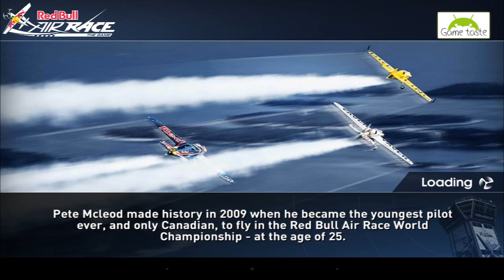Red Bull Air Race The Game - Android Gameplay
Red Bull Air Race The Game is great Android game developed by Red Bull. Racing with cars bored you try with planes.
- Real pilots (Hannes Arch, Kirby Chambliss, Matt Hall, Nigel
  Lamb, Peter Besenyei, Paul Bonhomme...)
- Locations: Abu Dhabi, United Arab Emirates; Rovinj, Croatia;
  Gdynia, Poland, Las Vegas, Nevada, USA; Fort Worth, Texas...
- Planes: ZIVKO EDGE 540, MXS-R, CORVUS RACER 540,
  EXTRA 330LX, EXTRA 300SR
- Free
- Size 130MB